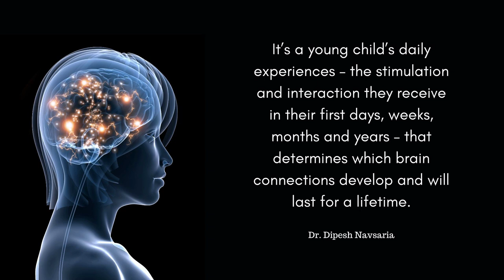Mormon Culture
The mental conditioning you receive being raised in the lds church makes it very difficult to think outside the box as an adult.